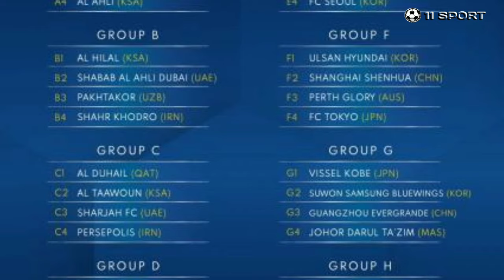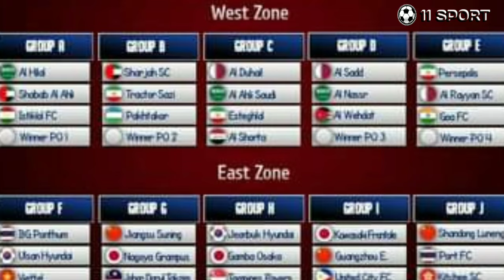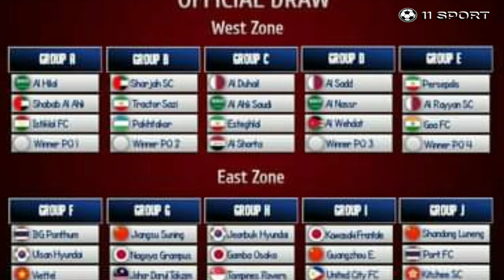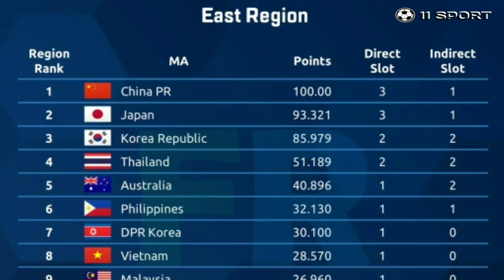Cristiano Ronaldo Gabung Al Nassr: Dari UCL ke Liga Champions Asia, Bisa Ketemu Juara Liga 1 Nih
Cristiano Ronaldo Gabung Al Nassr: Dari UCL dan Liga Europa ke Liga Champions Asia, Bisa Ketemu Juara Liga 1 Nih
Sumber Berita : Bola.com
Sumber Foto : Bola.com